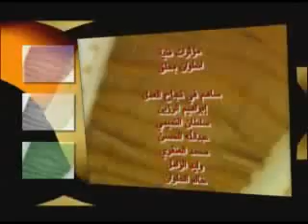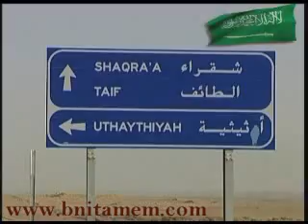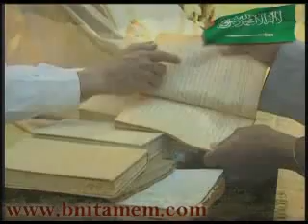فلم عن بلد الشاعرجرير التميمي اثيثية الجزء الاول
أبوعبدالله